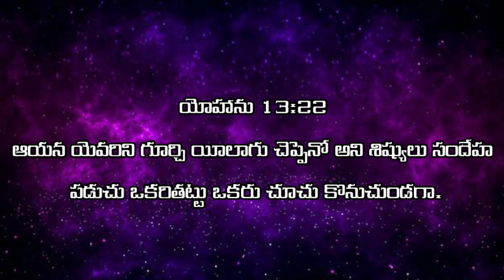యోహాను 13వ అధ్యాయం22వ వచనం ధ్యానం || John chapter 13Verse 22 is meditation